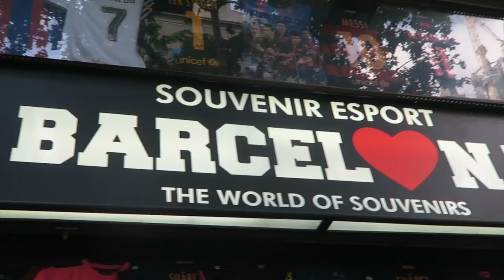PREFERITI DI APRILE 2017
Finalmente è arrivato il mio video dei Preferiti di Aprile!
RUNNING:
NIKE DRY MILER

TRAINING:
NIKE POWER LEGENDARY

Ciao a tutti, principi e principesse!

Emma

Se volete spedirmi qualcosa:
Emma Mezzadri\EMtv
20125 Milano (MI)
Italia

Che programma uso per il montaggio? iMovie

Se hai letto fino a qui, lascia un commento con la parola "SPORT"... sarà il nostro piccolo segreto  ;)